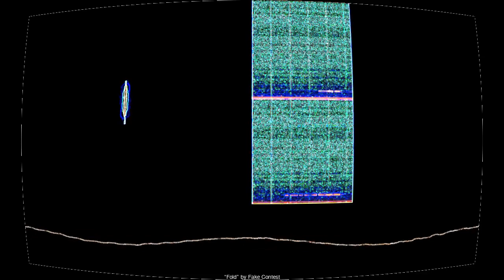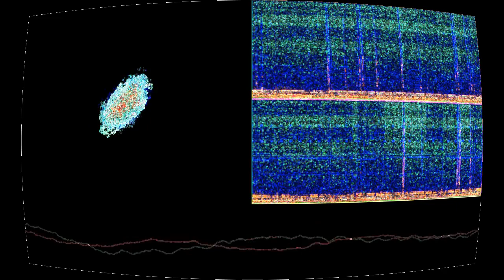Fold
“Fold” by Fake Contest